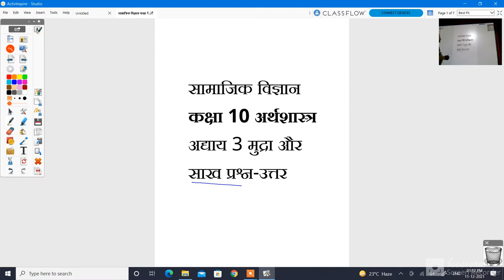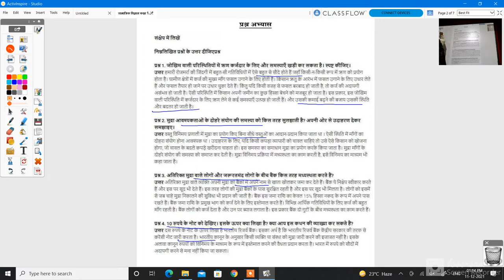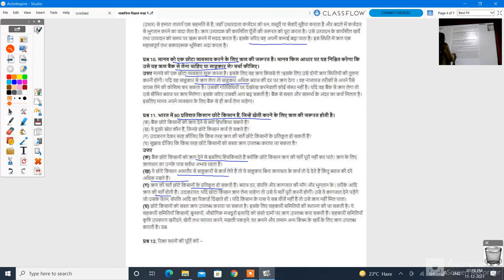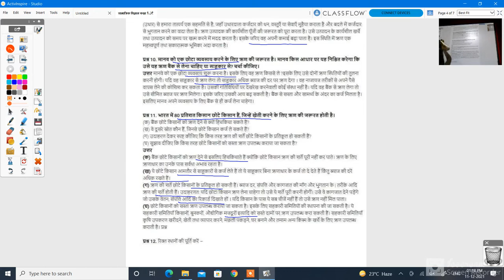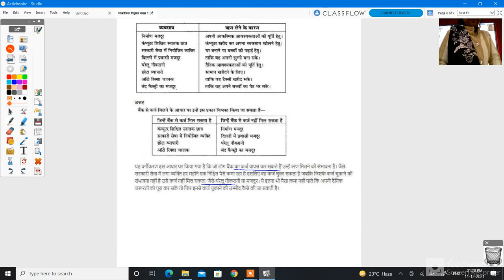कक्षा 10 सामाजिक विज्ञान अध्याय ३ मुद्रा और साख प्रश्न उत्तर